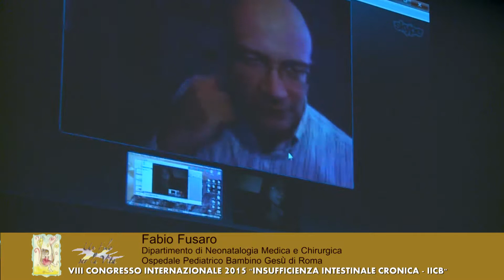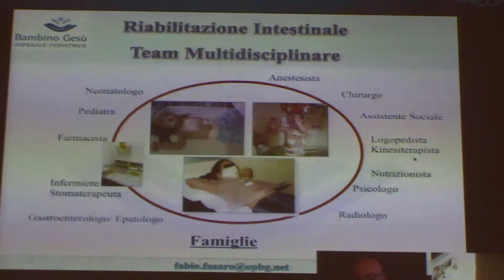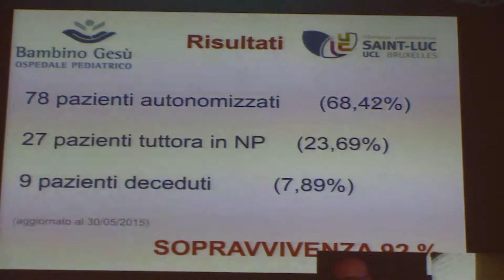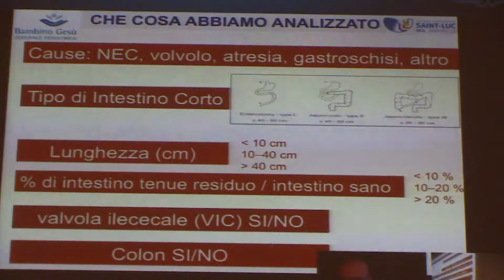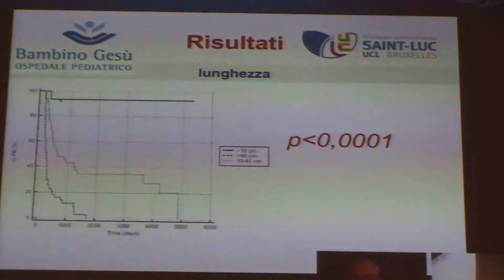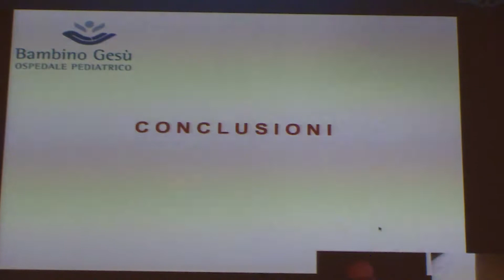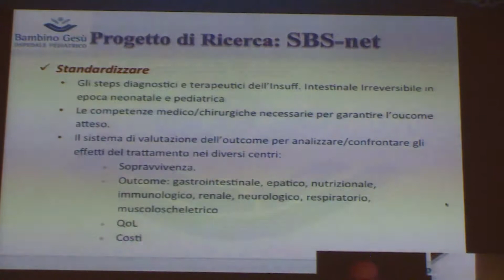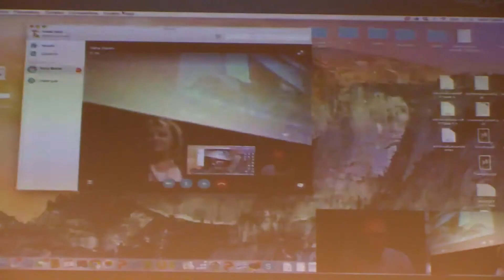017 FABIO FUSARO